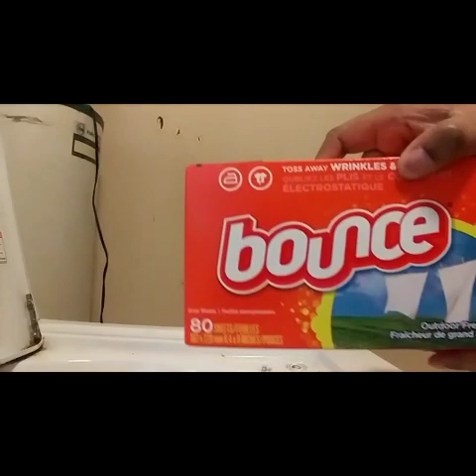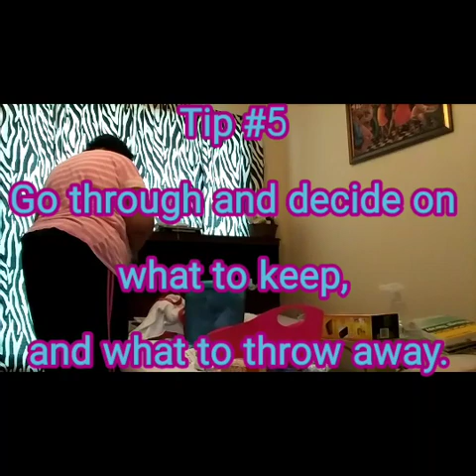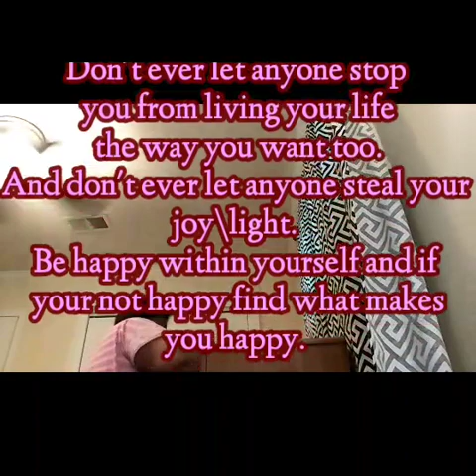Come clean with me Reorganize, & Declutter series Installment #3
This is the 3rd installment of our reorganize, & Declutter series.

In this video you will see me continue to declutter and reorganize my corner shelf and dresser.
In the next video I will be decluttering my tall shelf and my head board and target basket. There will be some sweeping, and some moping.

Some of my music has been downloaded from
Free_Stock_Music.com

In the meantime check me out on social media and my other two channels.